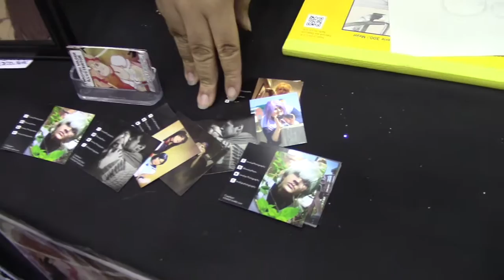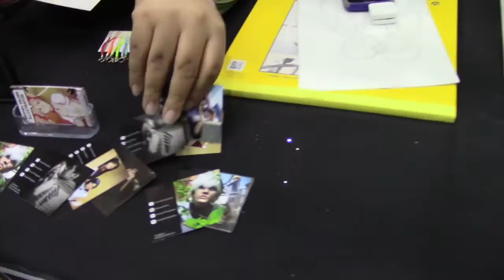[Shuto Con 2016 ConVlog]: Dealers, God of Freckles, & FANS!!!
In the Saturday vlog, we show you the dealers, stop by Yhasmine's table, figure out Yamaguchi is the God of Freckles, and meet some of you guys!

Downtown (Instrumental) - Macklemore ft. Ryan Lewis
Full Speed Ahead
Hey Kids!! - Noragami Aragato